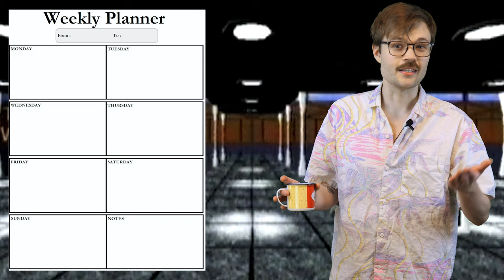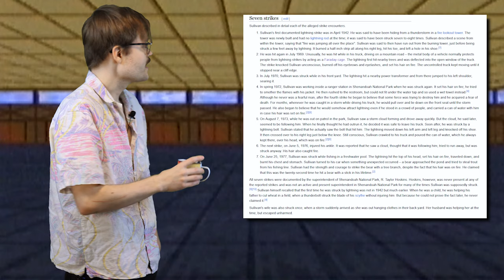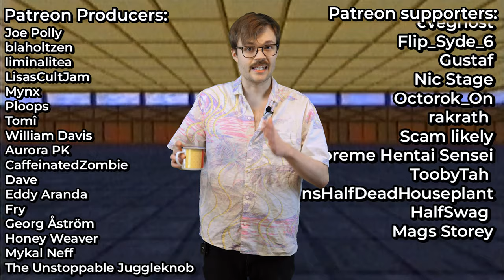struck by lightning 7 times, and survived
wow this guy sure talks about Roy Sullivan, doesn’t he? Lightning bolts, roy sullivan, SEO optimizing, he mentions it all!

☞ About me:
Name Jeff (haha like the meme), used to create an ARG webseries called 10 tapes. Now I talk on youtube, stream on twitch (off and on) and attempt to hunt down the man that killed my family. I’m also a certified gamer, my uncle invented nintendo.